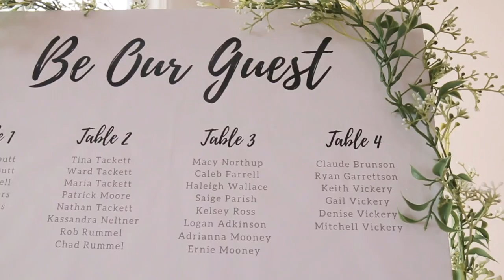OUR WEDDING VIDEO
Oh My Goodness! I am So So in love with how this turned out. I'm pretty sure I have watched it twenty times.

*DAY OF GEAR*
Wedding Shoes
Our Adventure Book
Wedding Dress Hanger
Groomsmen Bow Ties
Bridesmaids Dresses

Hello everyone! My name is Kaitlyn Powell and this channel is to share my journey and love for all things Disney. I often film videos with my wonderful fiance Tyler who also shares a strong love for Disney. On this channel find tips and tricks, DIY's, food, lifestyle, wedding and SO MUCH MORE!